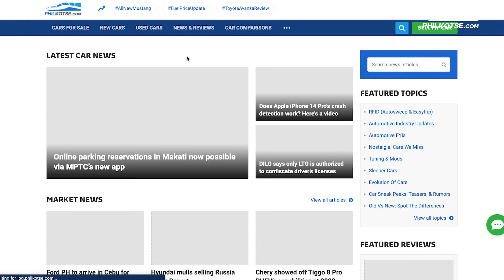Get to know more about car batteries! - Philkotse Explain Like I'm Five (w/ English Subtitles)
Car batteries are somewhat a basic component in a car. Just replace it with the same kind and size and you're good to go. However, if you plan on making modifications or moving up in size, it's best to know more about them. Check this video to see what considerations you should have in choosing car batteries.

To see the latest cars, specs, and prices, check out our car guide: